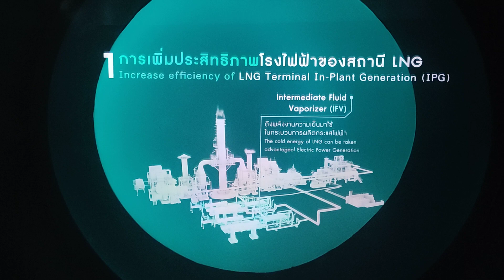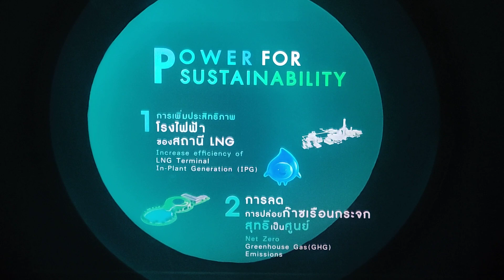พิพิธภัณฑ์ LNG